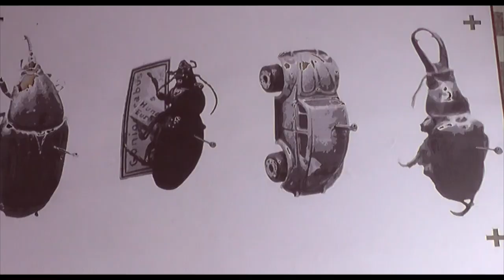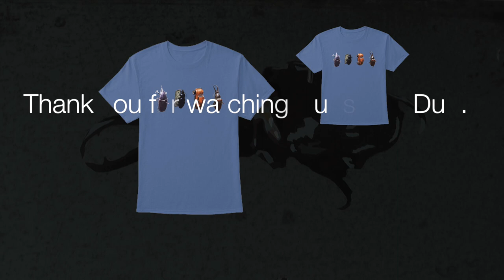Graffiti Style Stencil, Dubs & Bugs.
This is a hand-cut. 9 layer stencil. Sprayed on a rusty metal sheet.
Please support artists, and buy one of these t-shirts